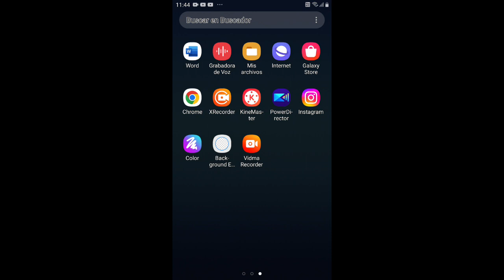Universal Pictures / Reel FX Animation Studios (2015)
Taken from "The Peanuts Movie" (2015) if Universal Pictures and Reel FX Animation Studios Released and Produced it Instead of Fox (now 20th Century Studios) and Blue Sky Studios.